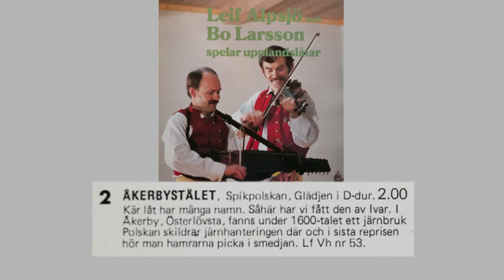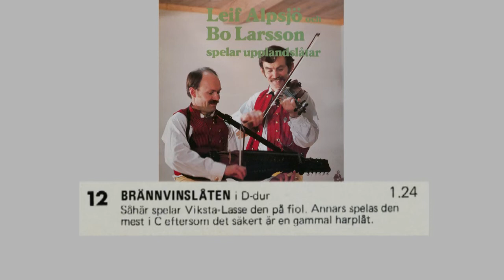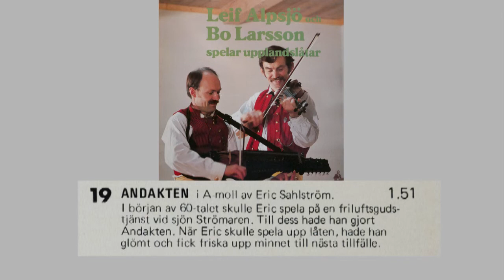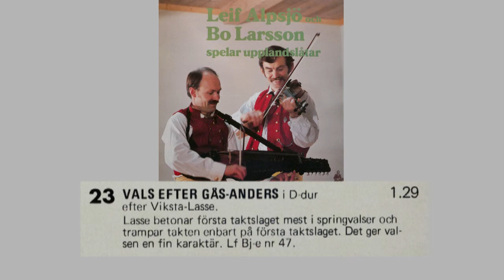Leif Alpsjö och Bo Larsson spelar Upplandslåtar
Riksspelmännen Leif Alpsjö, Viksta och Bo Larsson, Björklinge spelar traditionella Upplandslåtar
Den här LP:n är inspelad i början av 1980-talet i Tegelsmora Kyrka  med Kenneth Boa Eriksson som tekniker. Då levde ännu Upplands storspelmän - våra läromästare - och vi spelar så som de gjorde, med rätt höga tempon eftersom vi inte spelade till dans. För denna LP var våra främsta förebilder Leonard Larsson, Viksta-Lasse (Bosses farbror) och Ivar Tallroth. Med deras repertoar blev vi riksspelmän.

The Swedish National Fiddlers Leif Alpsjö, Viksta and Bo Larsson, Björklinge play traditional tunes from Uppland.
This LP was recorded in the early 1980:ties i the Tegelsmora Church with Kenneth Boa Eriksson as recording technician. Then were still active the great fiddlers in Uppland - our masters - and we play as they played, at high tempos as we were not playing for dancing. For this LP our foremost masters were Leonard Larsson, Viksta-Lasse (Bosse´s uncle) and Ivar Tallroth. With their repertoire we became Swedish National Fiddlers.